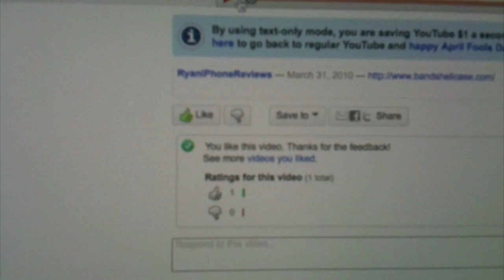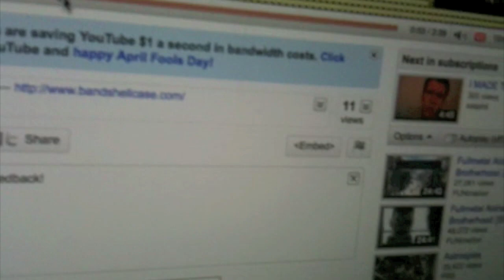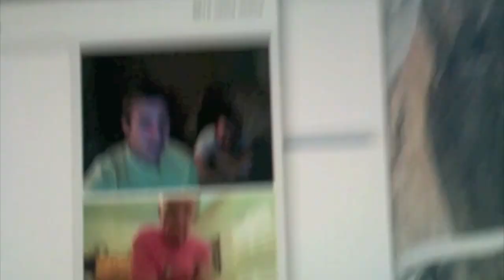Crazy naked grampa dances on webcam!!! (04,01,10)